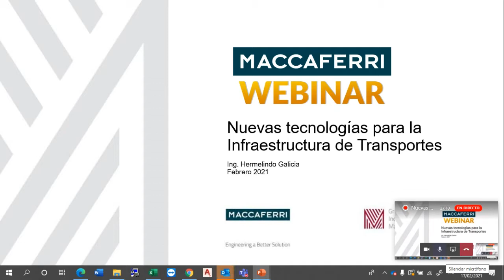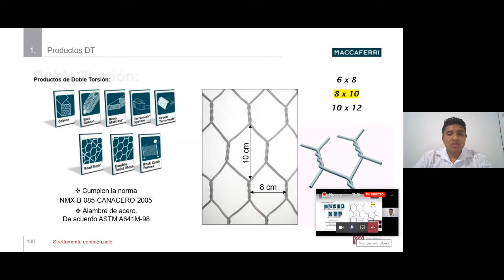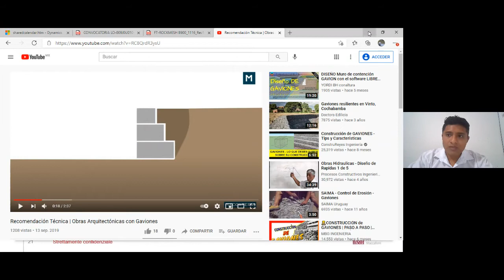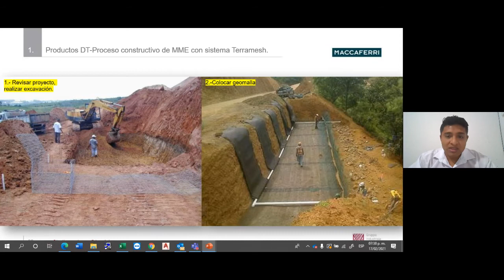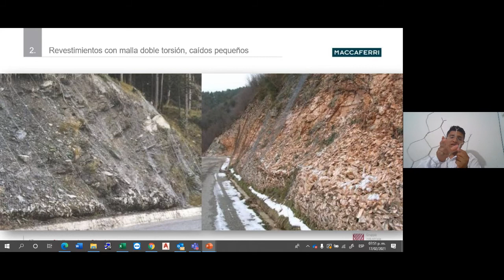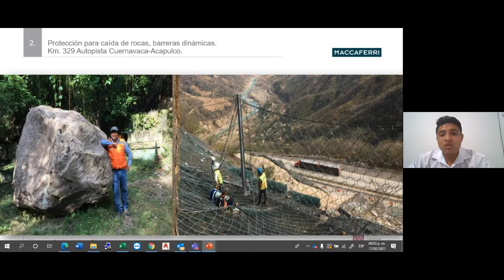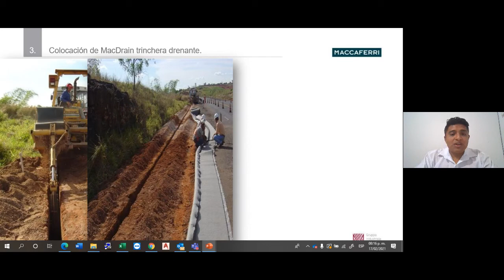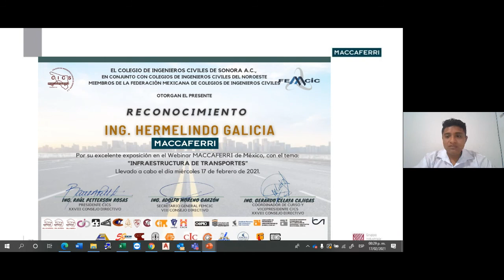Webinar: Infraestructura de Transportes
Por MACCAFERRI México